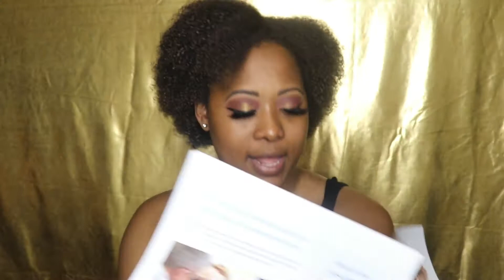ORDERING MY FRAMES ONLINE| WARBY PARKER| CHRISTAL GREER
In this video I am trying eyeglass frames from Warby Parker since your girl will be getting new eyeglasses soon. This home try-on was soo much fun and the process was super easy.

PRODUCTS MENTIONED...ℹℹ

1. Felix - Whiskey Tortoise
2. Brady- Black Matte Eclipse
3. Greer- Lilac Silver
4. Watts- Sugar Maple
5. Hughes- Chestnut Crystal

》UBER 》christalg40ue
》UBEREATS 》eats-christalg40ue
》VIA 》christal6c5
》ABELLA EYEWEAR 》
》SWEATCOIN 》 sweatco.in/hi/christal877321 Check out this free app 👆 It pays to walk!

This channel is about helping and inspiring others through beauty, lifestyle and experience to embrace their true self flaws and all!!